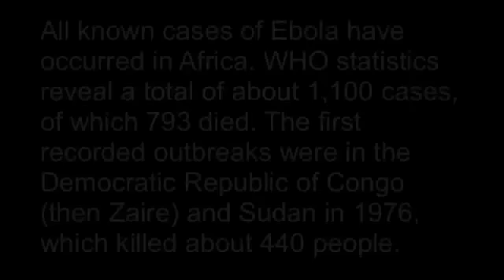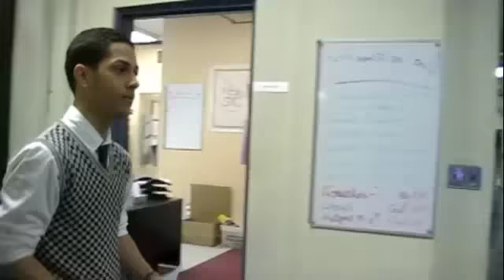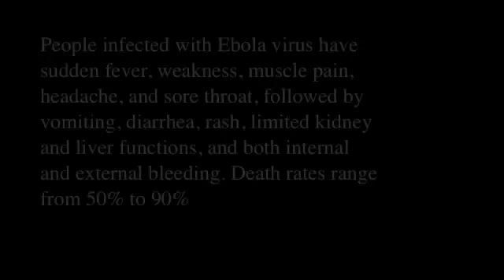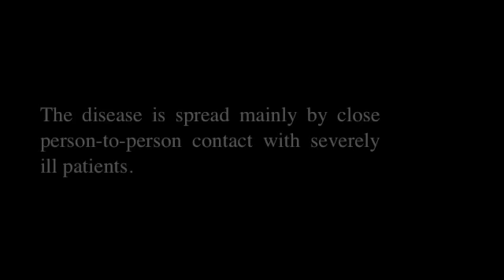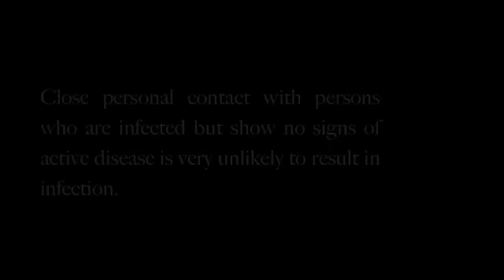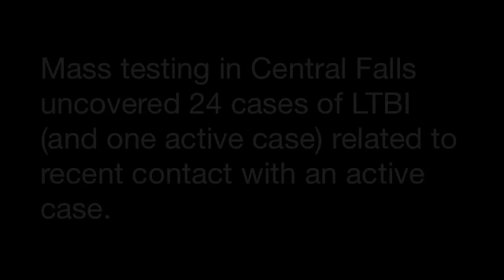Fatal Epidemic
A young student from Cape Verde arrives to small town Central Falls and realizes that he is carrying a mysterious illness. See what happens in this short film when a virus invades a school. This is a Central Falls High School 2010 Film Festival entry.